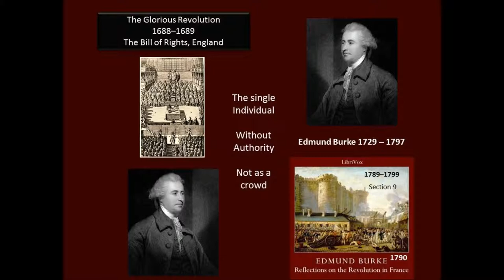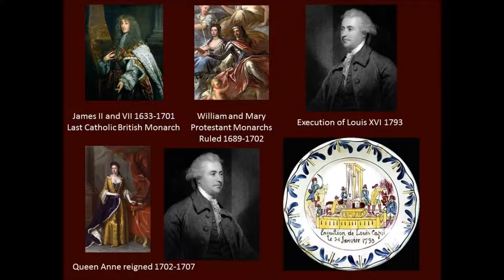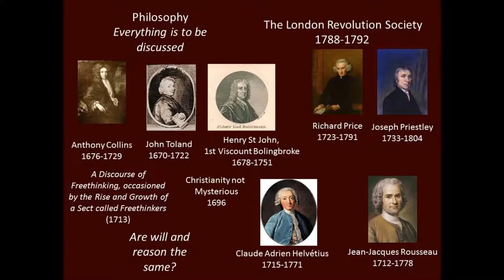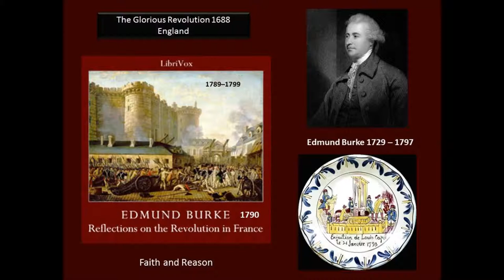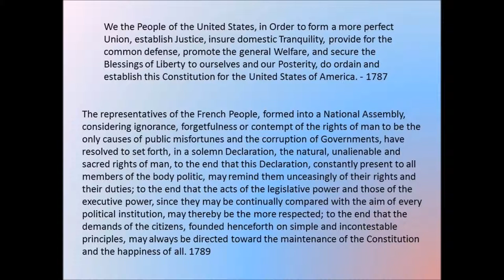Burke: Reflections on the Revolution in France 1790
This is section 9 of a librivox recording of the1790 book Reflections on the French Revolution written by Edmund Burke (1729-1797). He served in the British House of Commons and supported the American Revolution but opposed the French Revolution.  He is in favor of the Protestant religion and opposed to freethinking atheists and the changing of governments because it is the will of the people.